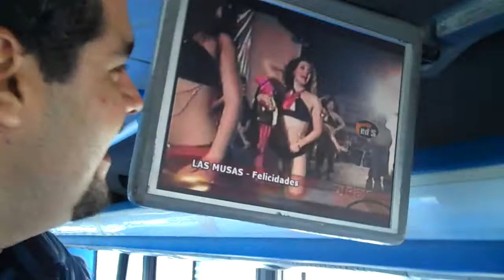97 ESPOL RUTA NORTE DESPEDIDA 2009 2009.12.30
EL DÍA MIÉRCOLES 30 DE DICIEMBRE DEL 2009 QUIENES HACEMOS NUESTRO DESPLAZAMIENTO EN EL BUS NORTE HACIA LA ESPOL DESPEDIMOS FRATERNALMENTE EL 2009 DESEÁNDONOS LO MEJOR PARA LA PRÓXIMA DÉCADA TANTO AL PLANO PERSONAL COMO INSTITUCIONAL SE PLASMAN RETAZOS DE VÍDEOS CON PRESENTACIONES  ARTÍSTICAS DE NUESTRAS COMPAÑERAS